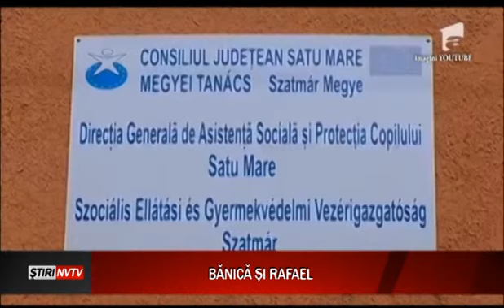Sătmăreanul Rafael Varga a înlăcrimat o ţară întreagă